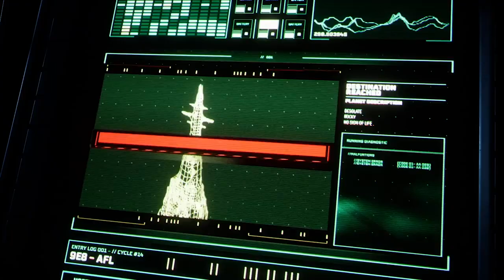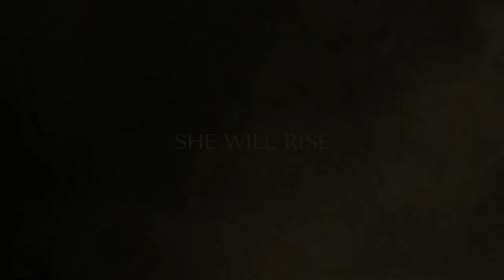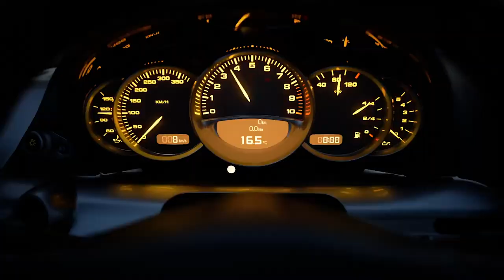TOP 10 PS5 GAMES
As more PS5 games are revealed over the next few weeks, the upcoming  PS5  launch is looking to be one of the best console releases we've ever seen. Fans will be happy to hear that a ton of PS5 exclusives – as well as classic remakes and old fan favorites – join us as we mention some of the most anticipated releases on the Ps5.

0:00   - Start
00:31 - RESIDENT EVIL 8 Official Trailer (2021)
02:26 - Returnal - Announcement Trailer
04:24 - Destruction AllStars
06:09 - GhostWire Tokyo
07:52 - Hitman 3 - Announcement & Gameplay
10:25 - Horizon Zero Dawn 2
13:39 - NBA 2K21
15:10 - Grand Theft Auto 5 Enhanced Edition
16:35 - Project Athia
17:36 - Marvel's Spider-Man Miles Morales

lots of anticipated game releases for PC, PS4, Xbox One, Nintendo Switch, and the next generation Xbox Series X and PS5. Here's what we're looking forward to.